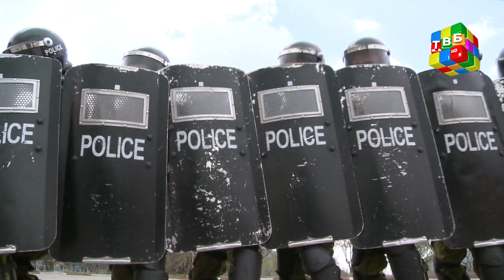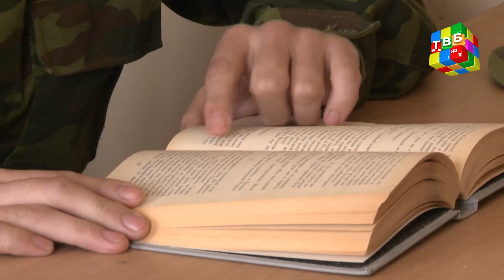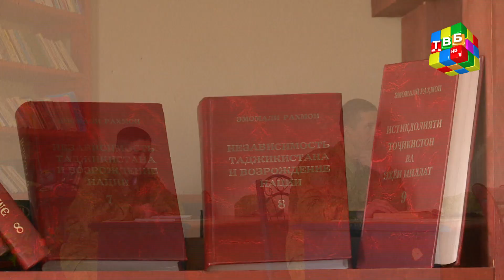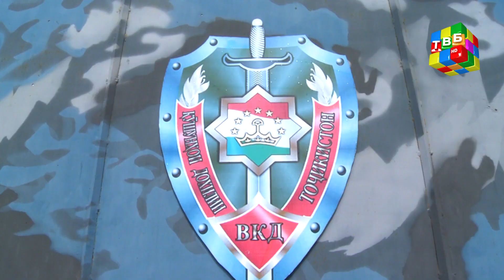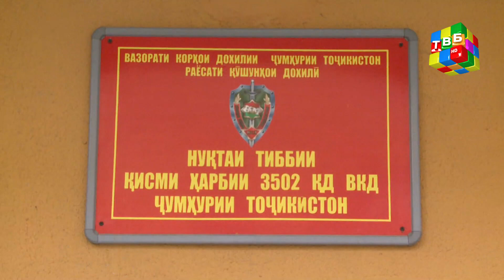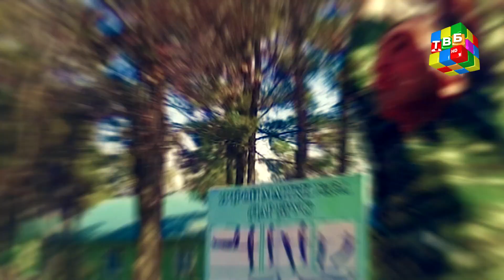«Ҷасорат» - Аз қисми ҳарбии 3502-и раёсати қушунҳои дохилии Вазорати корҳои дохилии ҶТ